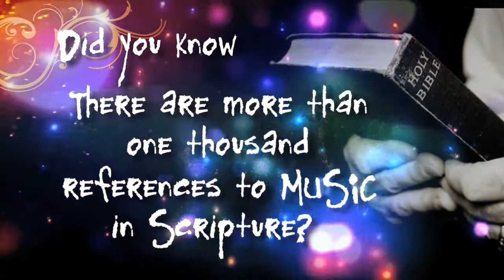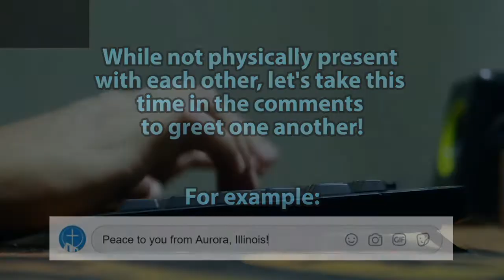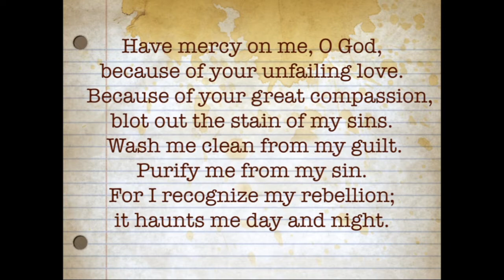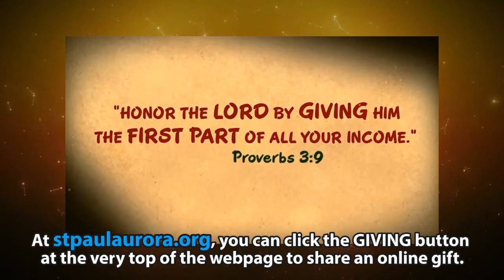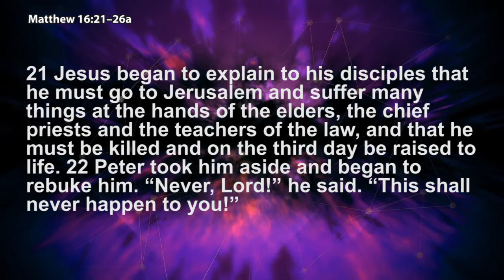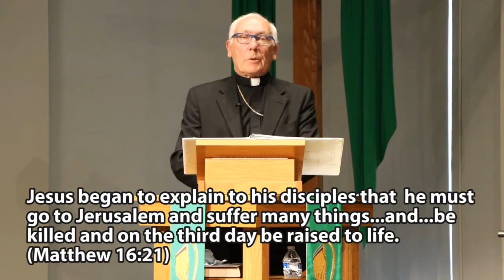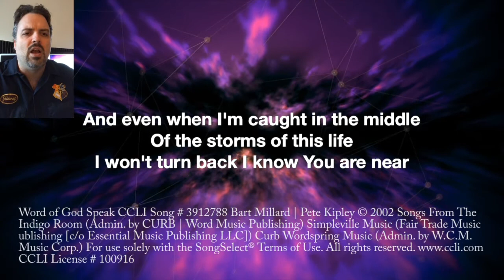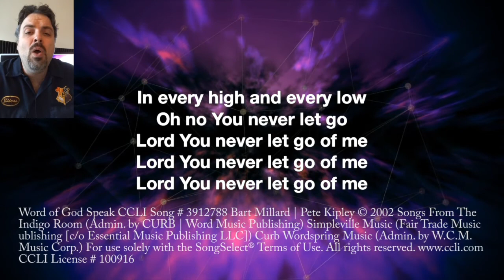August 30 2020 Contemporary Online Worship Service